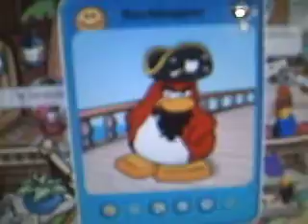OH MY GOSH ROCKHOPPER IN CLUB PENGUIN!!!!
Iiiiiiiiiits RockHopper Time!